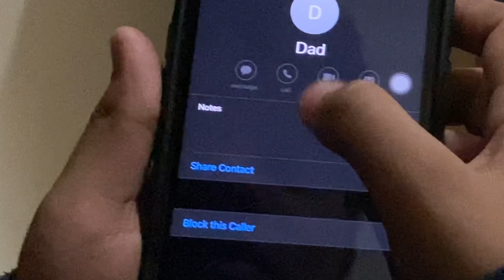Ransom - A Short Film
This is a short film about kidnapping. Hope you like it!